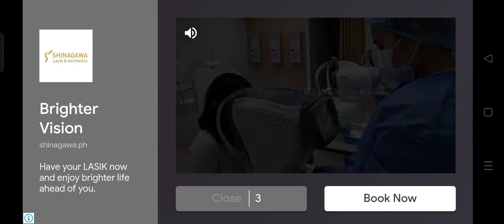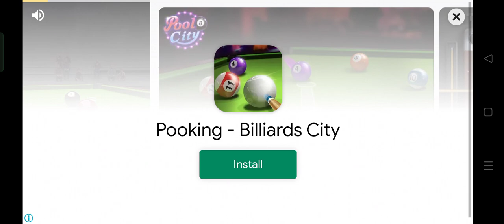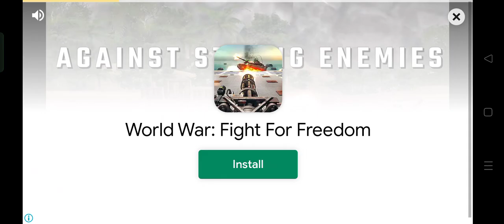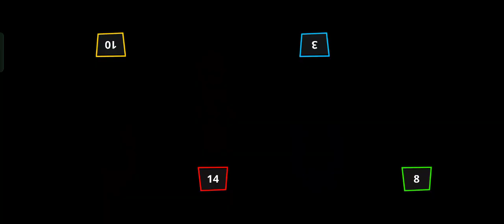me playing stick man game party i tired my best 😎😎😎💪